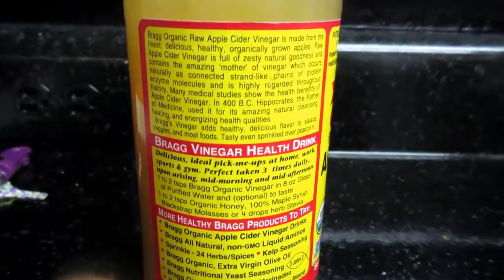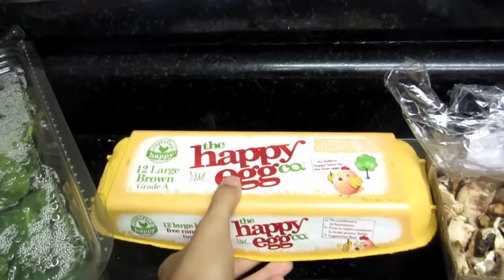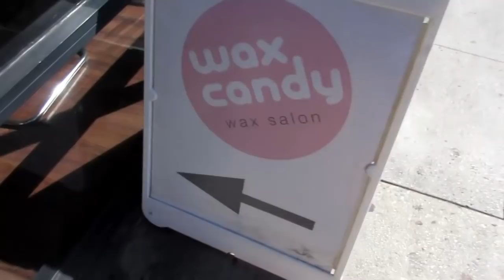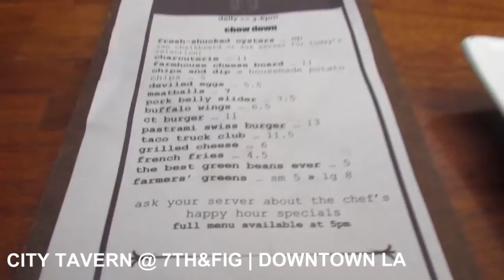MY FIRST BRAZILIAN WAX! | vlog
This is a vlog! Don't be mad cause you didn't see my actual wax haha

Hey guys!
In today's vlog, I include three days! I work, cook, hang out with friends, and get my first brazilian wax!

It will be on July 28, 2015 (the Tuesday) around 2pm!
xoxo

.:OTHER INFO:.
Camera- Canon EOS Rebel t5i
Editor- Corel VideoStudio Ultimate x7

FTC: All thoughts and opinions are that of my own. Anything shown was purchased by me unless otherwise stated in the video or description box, yo.